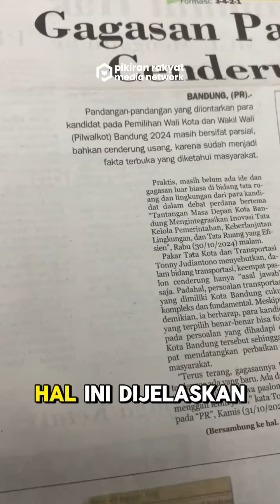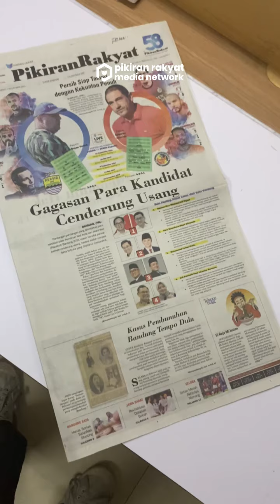Pilwalkot Bandung: Gagasan Para Kandidat Cenderung Usang, Persib Siap Hadapi Semen Padang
Selamat Pagi Sobat PR!
Headline News hari ini di Koran Pikiran Rakyat membahas Pilwalkot Bandung: Gagasan Para Kandidat Cenderung Usang hingga Persib yang siap hadapi Semen Padang dengan kekuatan penuh.
Jangan Lupa Beli dan Baca Harian Umum Pikiran Rakyat!